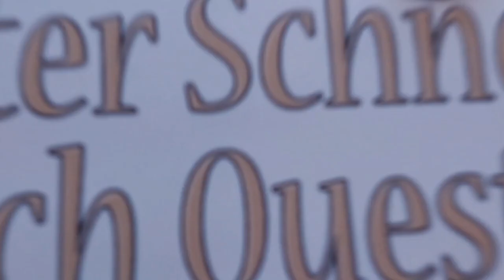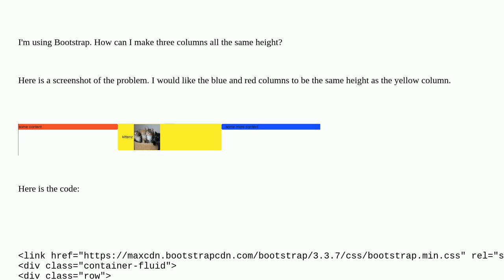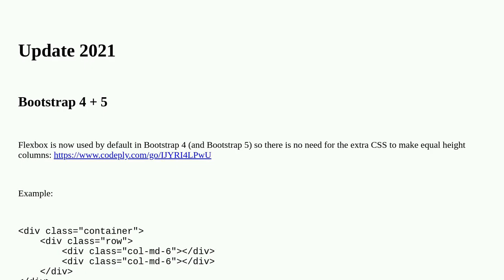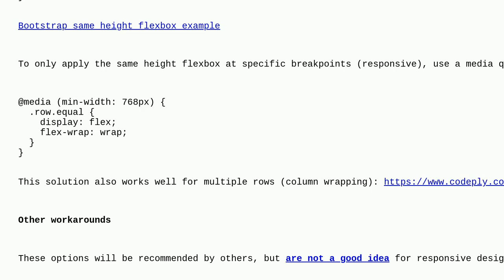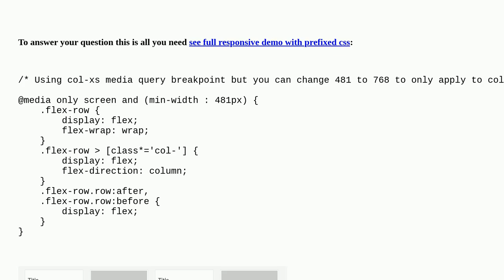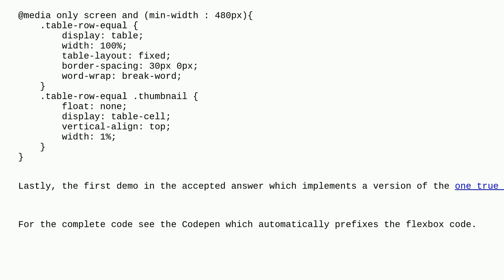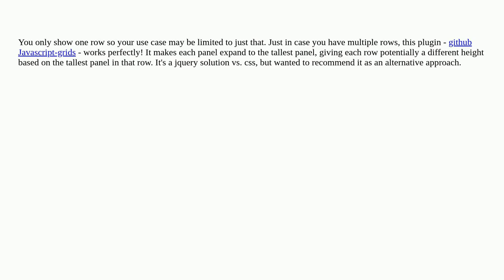How can I make Bootstrap columns all the same height?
A special thanks goes out to the community